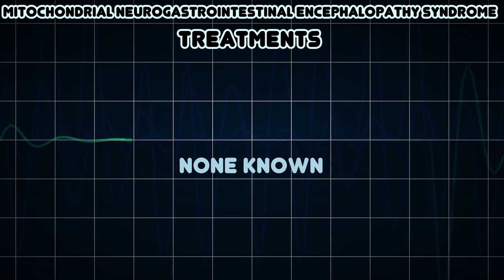Mitochondrial neurogastrointestinal encephalopathy syndrome (Medical Condition)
Symptoms, risk factors and treatments of Mitochondrial neurogastrointestinal encephalopathy syndrome (Medical Condition)

Mitochondrial neurogastrointestinal encephalopathy syndrome, also called myoneurogastrointestinal encephalopathy syndrome or POLIP syndrome, is a rare autosomal recessive mitochondrial disease usually appearing between the second and fifth decades of life